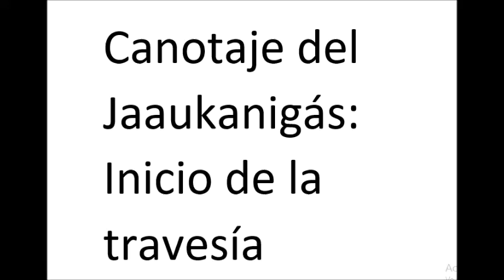Inicio del Canotaje del Jaaukanigás desde Florencia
Los detalles en: Florenciahoy.com